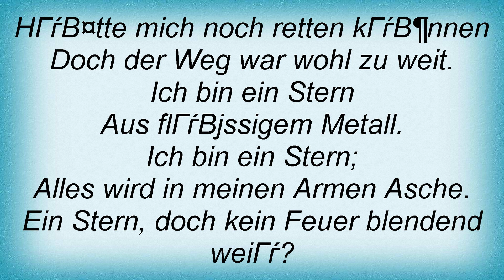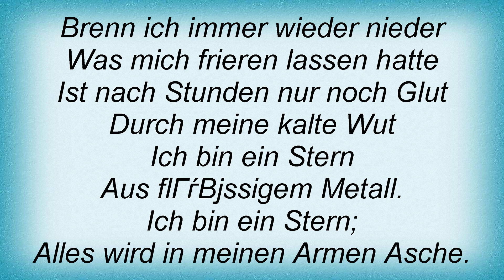Subway To Sally - Feuerkind Lyrics